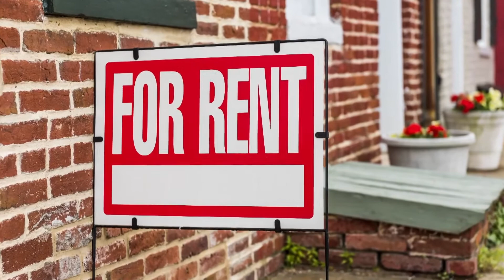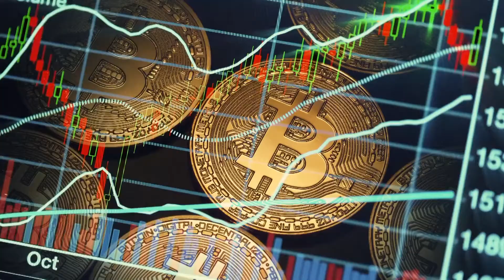No Room, No Rent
Be careful when renting a space sight unseen. You might just end up like this consumer who was scammed out of hundreds of dollars for an apartment that didn't exist. See how Dale makes it right.